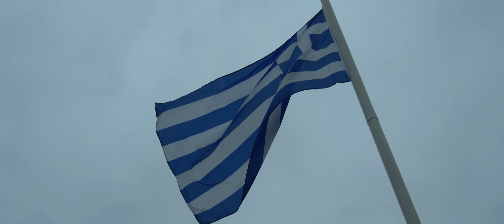Dries Van Langenhove aan de Griekse grens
Op 9 maart gingen parlementsleden Dries Van Langenhove (Kamer) en Tom Vandendriessche (EU) naar Griekenland om daar de situatie aan de grenspost, waar tienduizenden migranten het land proberen binnen te komen, aan te kaarten.

Deze video werd tot op heden niet op Facebook gepubliceerd en is enkel via YouTube te bekijken.